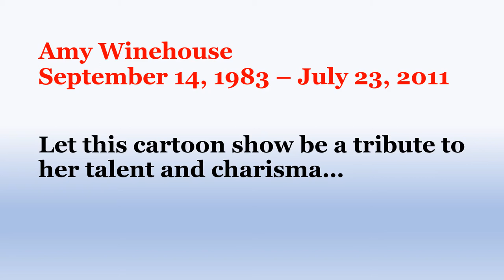AMY WINEHOUSE: The Perils of Substance Abuse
This is the official video of the cartoon show AMY WINEHOUSE: The Perils of Substance Abuse, an event of The H(umor) Project at Miami Dade College, West Campus. The personal caricatures exhibition, conceived as a tribute to Amy Winehouse, was donated to the H(umor) Project by José Alberto Lovetro, president of the Association of Brazilian Cartoonists, with the assistance of Francisco Puñal Suárez, a friend and collaborator of The H(umor) Project. The show consists of 45 personal caricatures on the late British singer/songwriter done by cartoonists from several countries, but mainly Brazil.
The H(umor) Project aims at stimulating the artistic creativity of the students, improving their linguistic skills and exposing them to the artwork and talent of outstanding international humorists. Moreover, the Project is an opportunity for MDC West students to appreciate artistic humor and satire as incisive genres and unique ways of cultural enrichment.